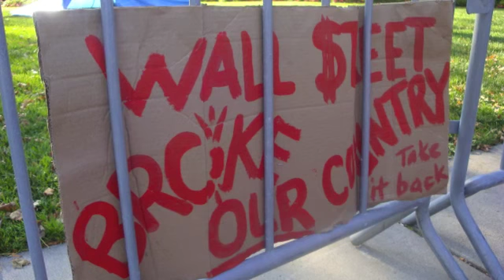OCCUPY DETROIT [OCTOBER 16, 2011]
Occupy Detroit was born on Sunday, October 16, 2011 in the heart of downtown.  An encampment has been set up for the protest group.  It was heartening to see a homeless man smiling and breaking bread with the group.  Everything is shared at the camp to anyone in need.  Speaking of need, it's very cold in Detroit.  They can use sleeping bags, gloves, and other warm items.  Also, prepared foods like sandwiches and hot soup would be appreciated.